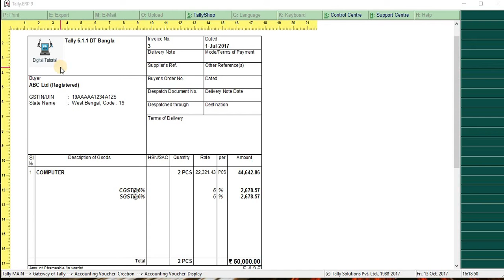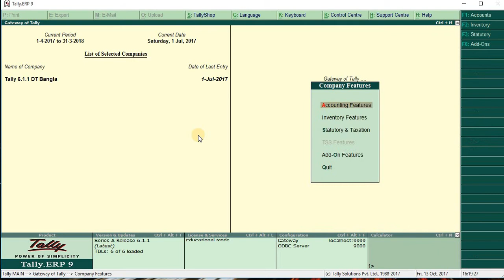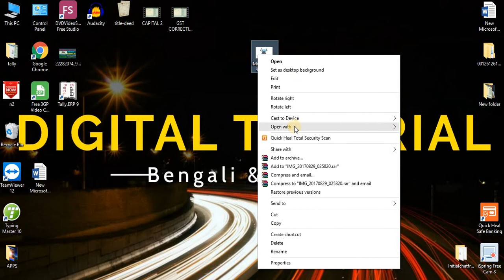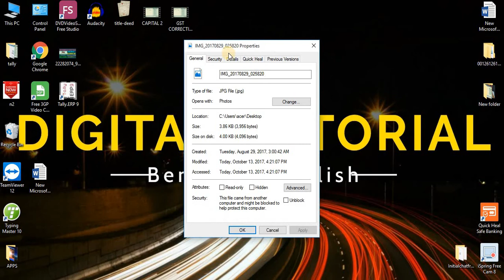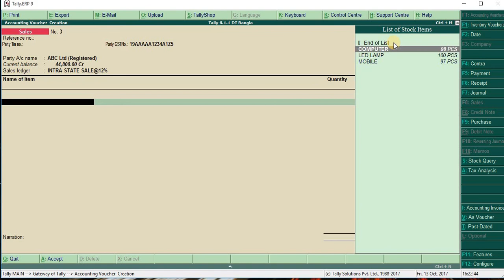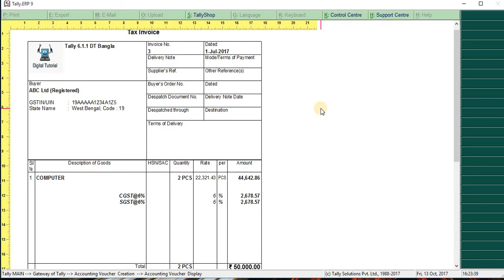SET Invoice LOGO - GST WITH TALLY ERP9 | New Breaking Features | (Bangla)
*FOR TDL file &TALLY RELATED QUESTION (What's Apps Only)- 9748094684